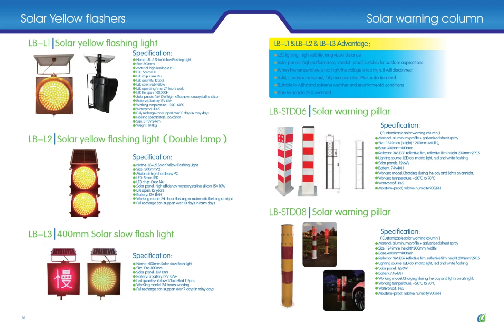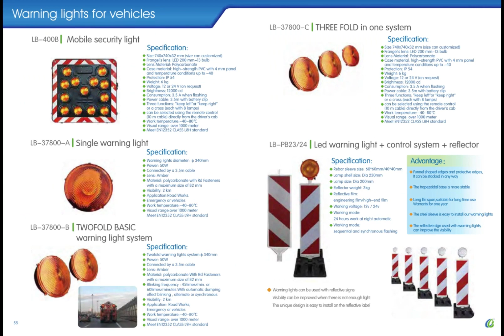Traffic and Highway facilities